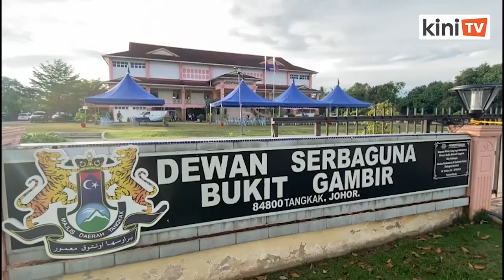Solihan, pengganti Muhyiddin di kerusi Gambir tiba di pusat penamaan calon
Calon Bersatu untuk DUN Gambir, Mohd Solihan Badri tiba di Pusat Penamaan Calon di Dewan Serbaguna Gambir.

Beliau merupakan calon parti itu yang menggantikan Muhyiddin Yassin selepas dia membuat keputusan untuk tidak mempertahankan kerusi tersebut.

Solihan diikuti oleh calon Pejuang, Suraya Sulaiman, Sahrihan Jani dari Umno dan calon PKR iaitu Na'im Jusri.